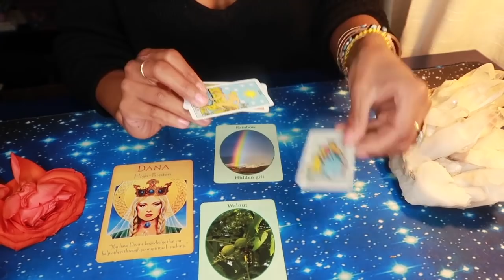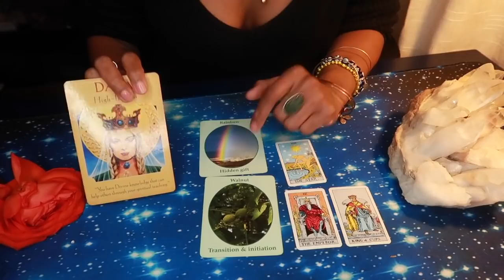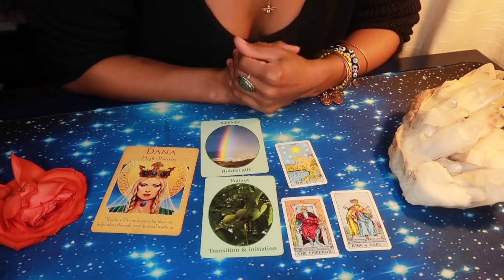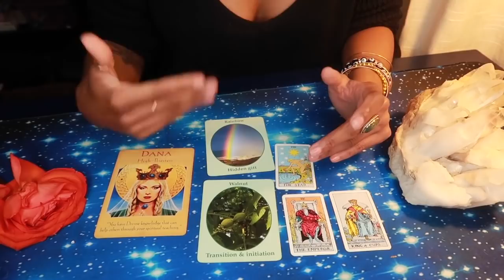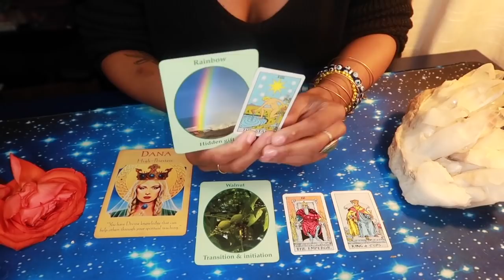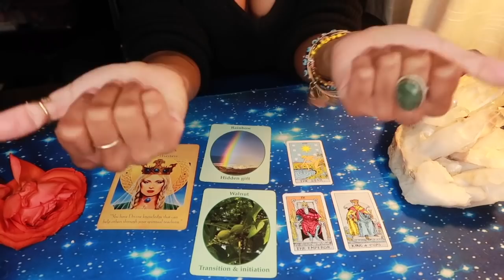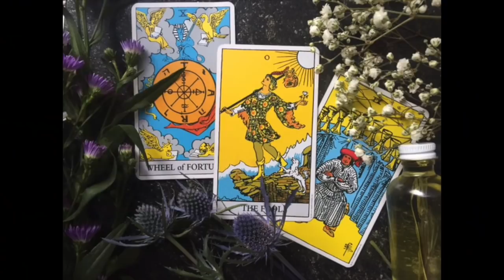CAPRICORN- “ YOUR REBIRTH IS IN THE CARDS ” || APRIL 2019 || BEHATILIFE